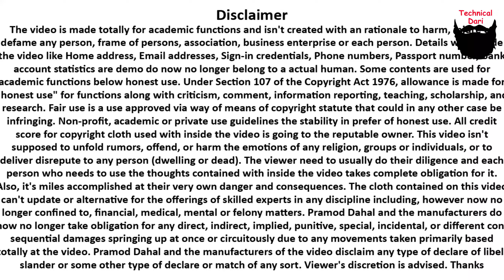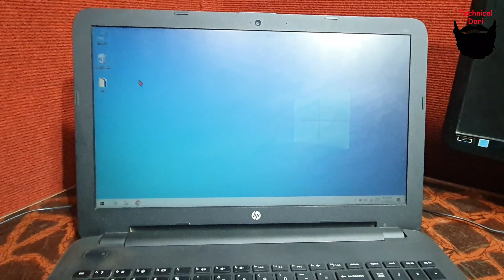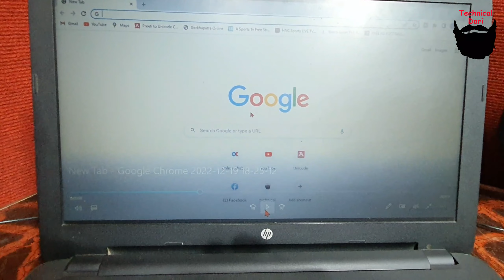Computer मा Screen Record गर्ने तरीका l How to screen record in computer l Technical Dari 2022